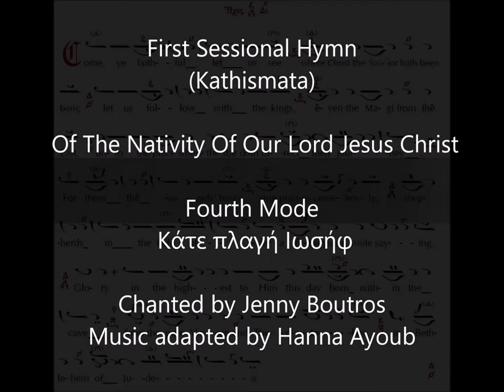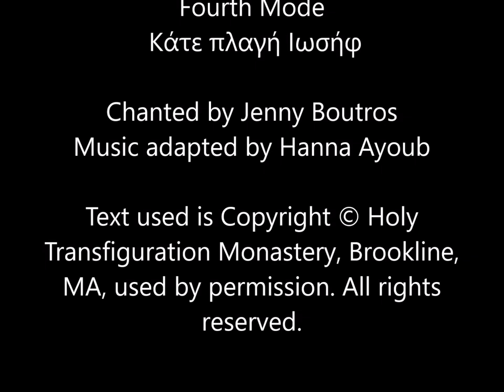First Sessional Hymn (Kathismata) Of The Nativity - Music Scores included.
First Sessional Hymn (Kathismata) Of The Nativity Of Our Lord Jesus Christ Fourth Mode Κάτε πλαγή Ιωσήφ. Music scores included.
Chanted by Jenny Boutros, Music adapted by Hanna Ayoub.